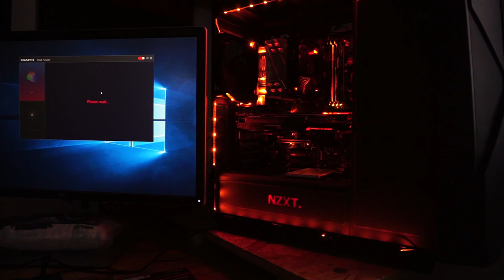Tutorial de como instalar tiras de led RGB en la PC con Tarjeta Madre RGB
Para participar envía un correo a con más de 3 fotos de tú setup y todas las especificaciones bien detalladas de todos tus componentes.